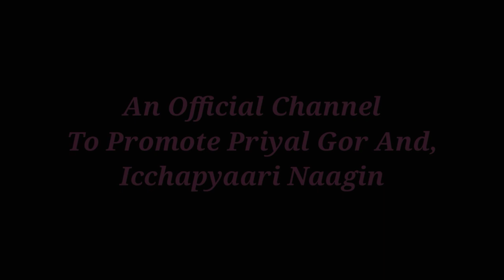Icchapyaari Naagin Episode # 117 (Mai Agar Rahoon.mp3) [720p]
Channel Name : -
~Srishti Mishra

Thanks For Your Edits